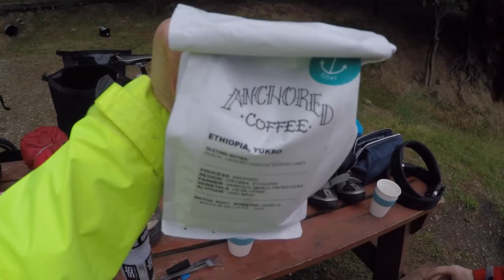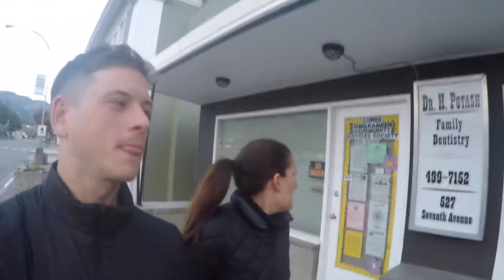Cycling Across Canada Week 1- Bike Touring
Cycling Across Canada the First Week of Bicycle Touring  - From arriving in Vancouver and doing our final prep to our first few days bike touring, we are now on the road cycling across Canada! We're on a bit of a  learning curve, getting into the routine and trying to remember to vlog (when it's not snowing on us!).

Hope you enjoy the video of our first week cycling across Canada. You can find the rest of the journey